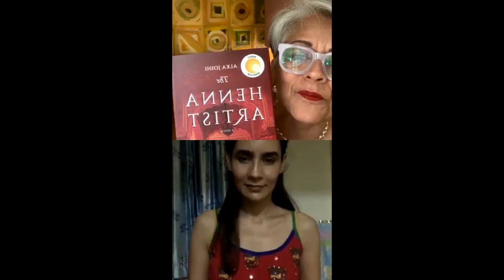Actress Geetika Vidya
How are female filmmakers changing the film industry? Actress Geetika VIdya, co-star of Netflix's SONI and Amazon's THAPPAD talks to me from Delhi.